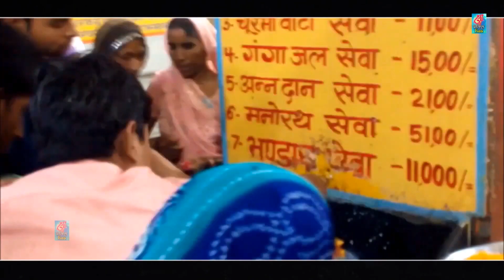गोवर्धन पूजा भजन : Shri Govardhan Maharaj | श्री गोवर्धन महाराज | Krishan Bhajan | Govardhan Pooja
Song    : -   Shri Gobardhan Maharaj
Singer :- Rashmi Yogini
Lyrics :- Traditional
Music Arranger :
Editor :- Kuldeep Mathur
Label : - Shree Bhakti Ras
Music Label & Copyrights :- Fatafat Digital Pvt. Ltd.